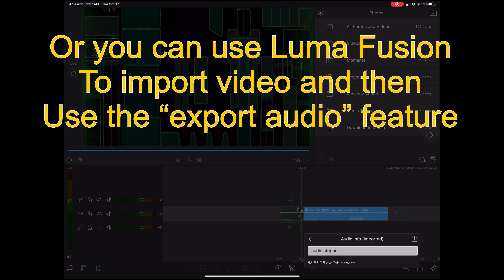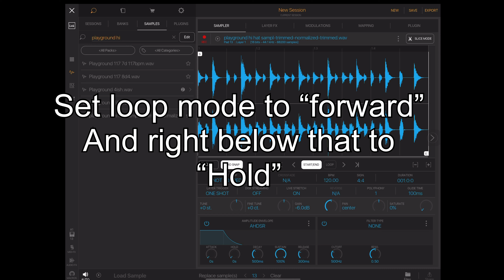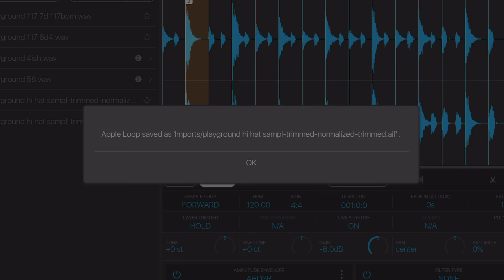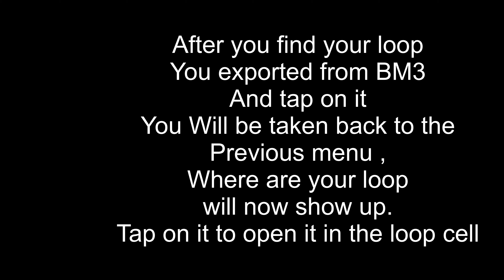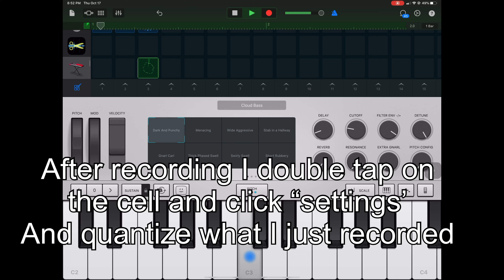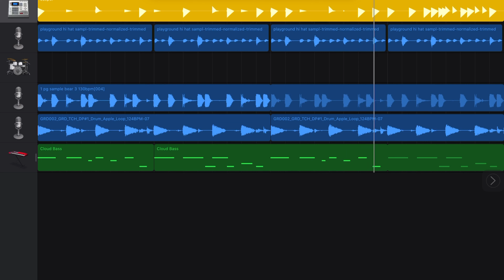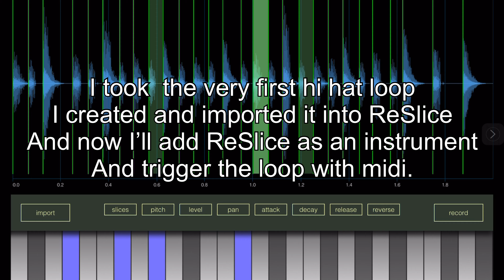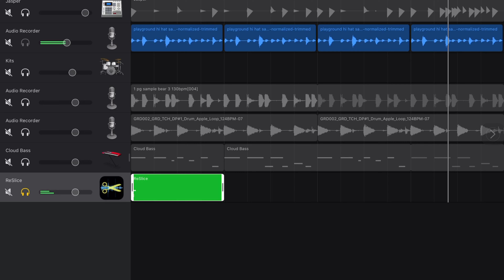FALL 2019 UPDATED-How to create your own custom APPLE LOOPS to use in GARAGEBAND IOS!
In this  Tutorial I show you everything you need to know to capture your sample loops, how to convert them so that GARAGEBAND knows how to timestretch them and pitch them how to use them in a song, how to record loops from AU and IAA plugins inside of GARAGEBAND, etc. A brand new Bedhead Producer tutorial!